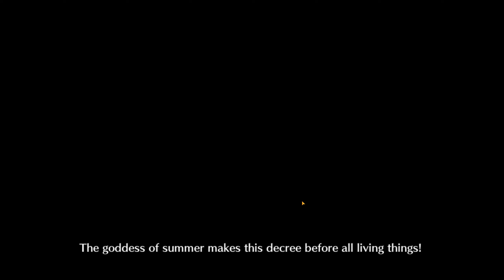Fate GO NA - Advanced Quests 8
First and last quests are EZ while the second quest is longer fight and sweaty not to get too many stacked poison.

00:00 AQ8 - Chain CE
03:46 AQ8 - Stake CE
10:34 AQ8 - Bone CE